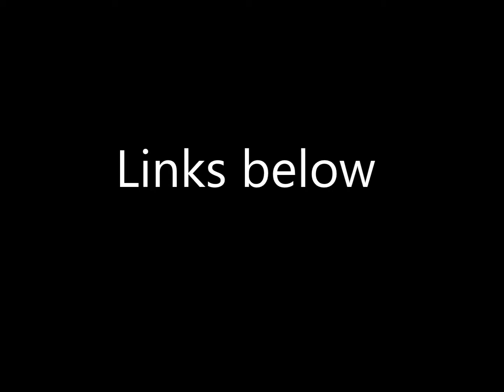I take commissions